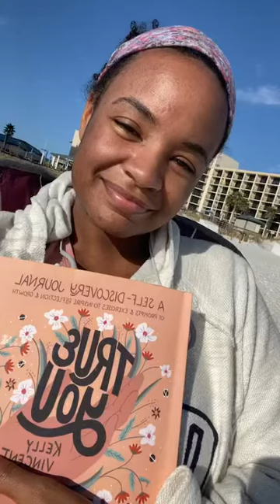DAY 39 | 60 Day Juice Cleanse | I found the problem with my acne! | last day of vacay